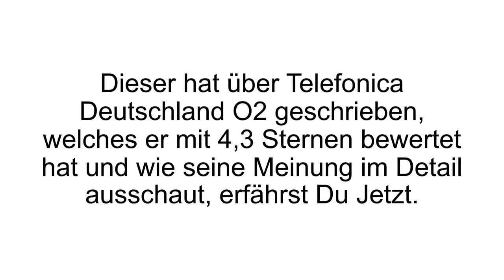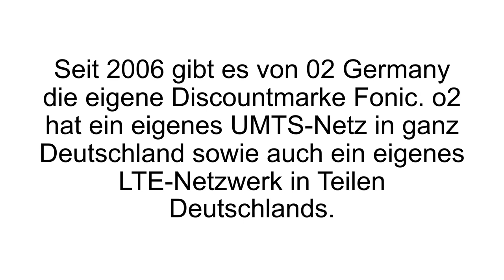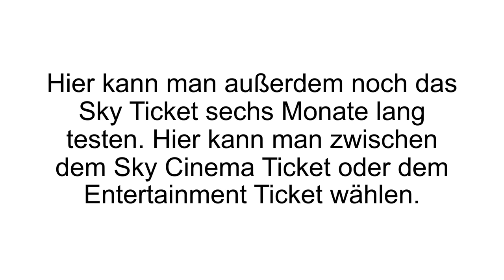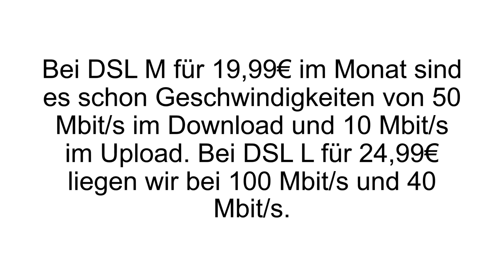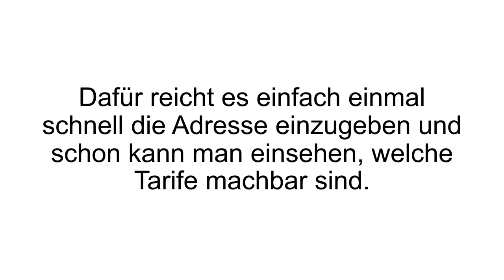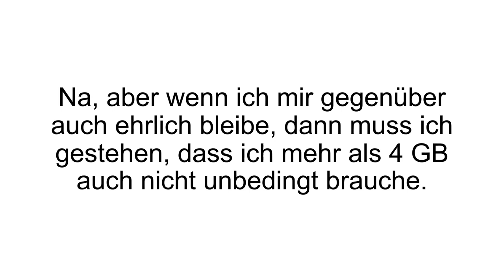[FAZIT] Telefonica O2 Erfahrungen + Review | O2 Tarife und Verträge im TEST! Empfehlenswert?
Telefonica Deutschland O2 Erfahrungen / Telefonica Deutschland O2 Test. Telefonica Deutschland O2 - O2 Can Do ?! - Das beste Netz Deutschlands?!

Telefonica Deutschland O2 wirbt in der Werbung mit „O2 can do“. Hinter der großen Telefongesellschaft steht Telefonica, welches seit 2006 die Tochtergesellschaft Telefonica Europe plc betreibt. Der Mutterkonzern stammt ursprünglich aus Spanien.

Smartphones und/oder Tablets werden bei O2 entweder mit oder ohne Vertrag angeboten. Egal ob mit oder ohne Vertrag, es werden immer die top-aktuellen Smartphones/Tablet Modelle angeboten. Unter anderem von den gängigen Herstellern wie Samsung, Apple, Huawei, Sony, Nokia, LG und so weiter.

Zu den Bestseller Tarifen gehören der O2 Free L, Free 15 und Free S. Der günstigste dieser drei (Free S) ist für 19,99€/Monat verfügbar. Dieser beinhaltet 1 GB LTE Highspeed-Datenvolumen und eine Allnet Flat für das Telefonieren und Simsen. Für 29,99€/Monat erhält man den Free 15 Vertrag, welcher 15 GB LTE Highspeed Datenvolumen beinhaltet und ebenfalls eine Allnet Flat bietet. Außerdem kann hier noch das Sky Ticket über sechs Monate lang getestet werden. Es kann zwischen dem Sky Cinema Ticket oder dem Entertainment Ticket gewählt werden. Für den Free L Vertrag zahlt man 37,49€ im Monat. Dieser beinhaltet 6 GB Datenvolumen und die gleichen Flats und Features.

Wenn Du mehr zu Telefonica Deutschland O2 erfahren willst, dann schau JETZT bei Produkt-Kenner.de vorbei!